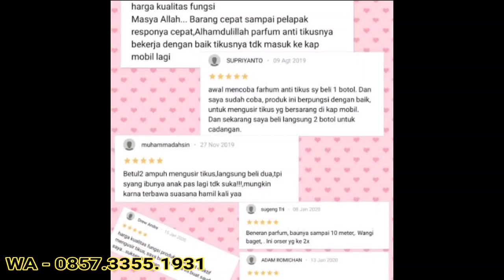solusi usir tikus selamanya 0857_3355_1931